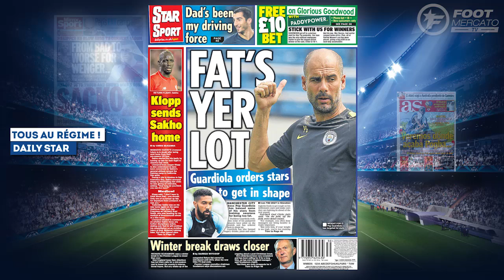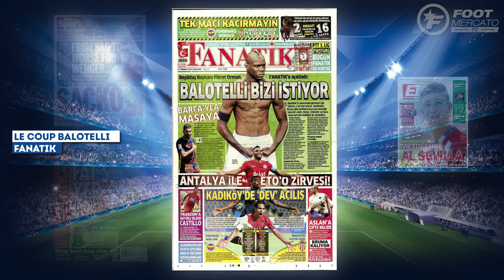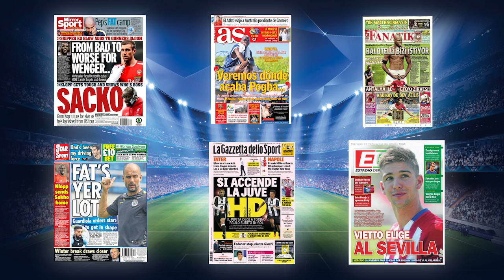Arsenal doit sortir le chèque pour Lacazette, Higuain-Dybala : la Juve en HD !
Arsenal connaît le prix à payer pour Lacazette, un club veut tenter le pari Balotelli ou encore la révolution régime de Guardiola à City, retrouvez dans votre revue de presse Foot Mercato les dernières informations de la presse sportive européenne.